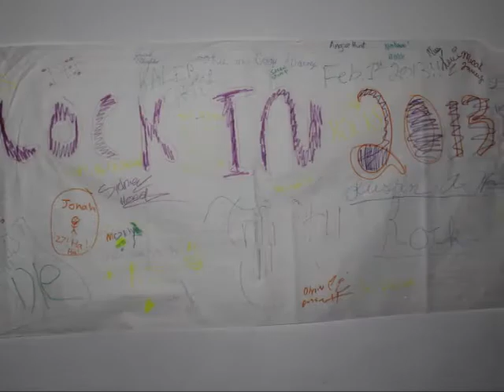2013 Elementary Lock In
GCC KidWorkz's 2013 Elementary Lock In held February 1st-2nd.